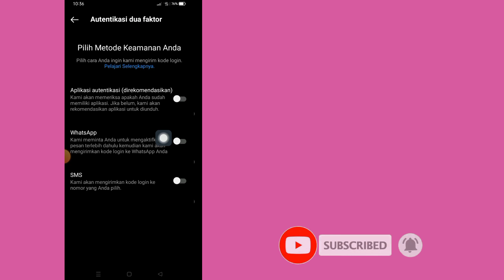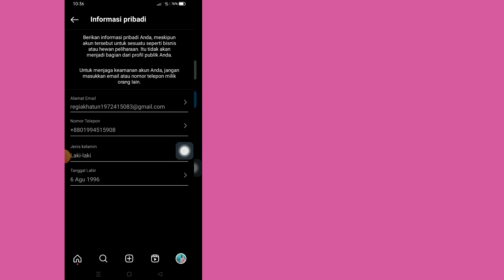Cara Menghapus Nomor Telepon Dari Instagram (2023 Diperbarui) | Hapus Nomor Telepon Di Instagram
Dalam video ini saya akan menunjukkan kepada Anda
Cara Menghapus Nomor Telepon Dari Instagram (Diperbarui 2023)

Jika Anda ingin Cara Menghapus Nomor Telepon Dari Instagram (Diperbarui 2023), tonton terus videonya sampai akhir. Prosesnya sangat sederhana dan mudah.